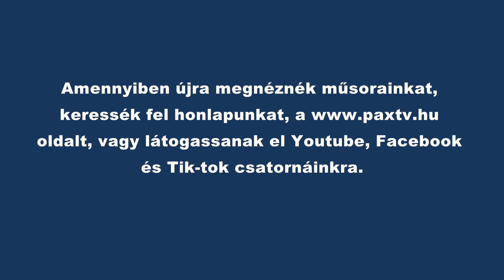Keresztmetszet 🎙️ 108. rész - Imriné dr. Erdei Ildikó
Mélyinterjúk a társadalom minden rétegéből Berki Csabával és vendégeivel.